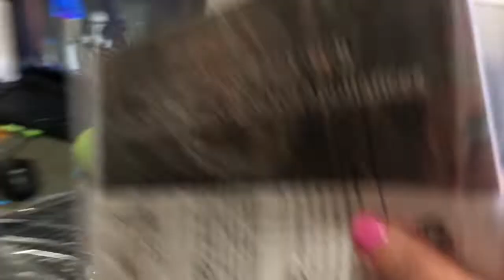Filipina-American life in NC:WHAT I GOT FOR CHRISTMAS 2019+Getting Learners Permit